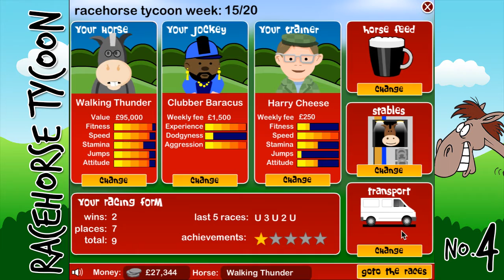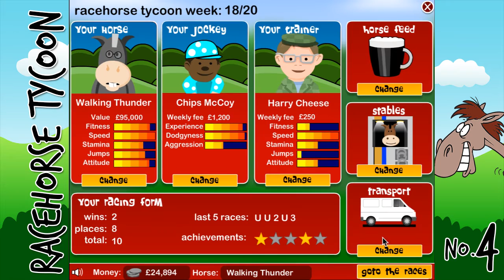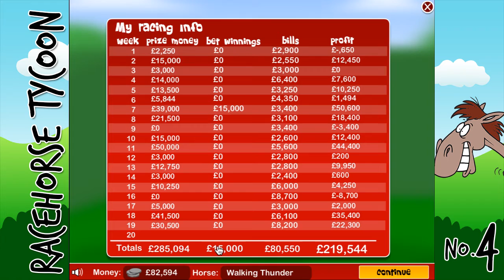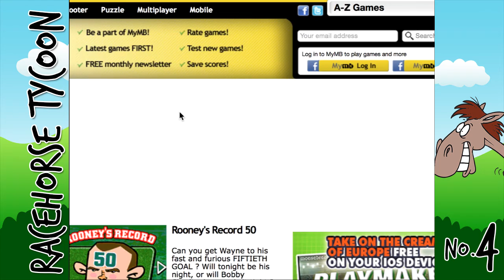Racehorse Tycoon! #4 - GAME F*CKED UP & LAG!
★ ThreeFold -3Fold - 3foldofficial ★

★ Read More ★

Sooo yeah basically guys this is the fourth and final instalment of Race Horse Tycoon! The game basically went tits up and was also lagging so this last episode is just pure chaos and I'm not really sure what happened :L

★ Follow on twitter for constant channel updates and news here: ★